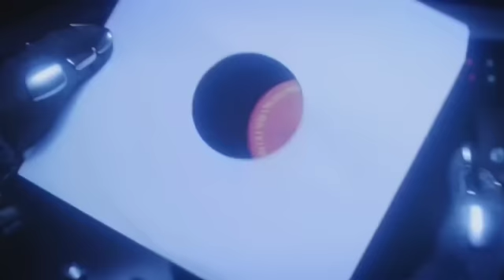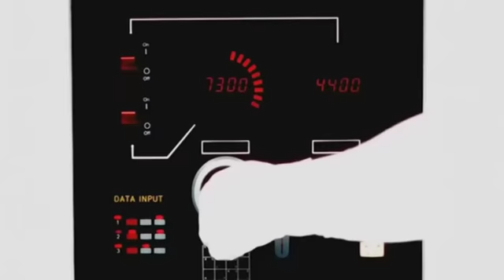Daft Punk Ft Panda Bear Doin' It Right Yoonbell Remix Dj 818 Video Edit Clean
Daft Punk ft Panda Bear Doing It Right DJ Video Mix Remix